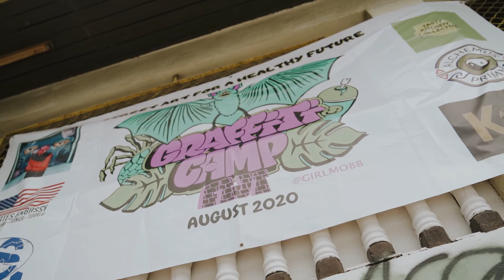STREET ART FIJI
We out here brighting the walls of Fiji !
Show some love for these local talented artists ❣